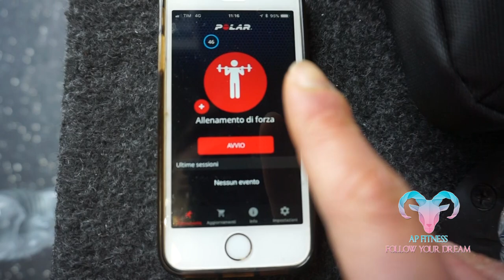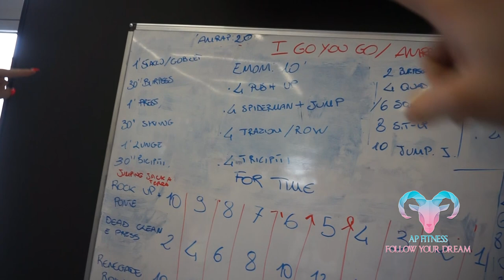ALLENAMENTO FUNZIONALE di ALTO livello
Ecco a voi il primo allenamento di funzionale al CENTRO, con Manuela che oltre ad essere una fantastica istruttrice e soprattutto una cara amica.
Fatemi sapere se vi piace, perché sarà il primo di una lunga serie.